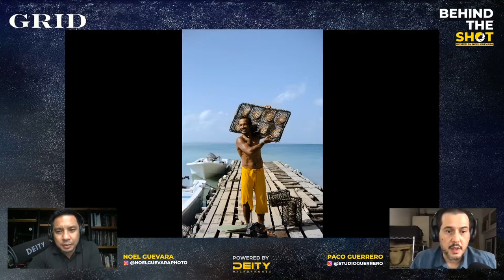Behind the Shot LIVE 16: Paco Guerrero on spearfishermen, freedivers, and pearl farms.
It’s travel & adventure week with GRID magazine!

Paco Guerrerro takes us back to the ocean with his photo stories on Samal spearfishermen, Filipino freedivers, and pearl farmers.

"Behind the Shot LIVE" is an online talk show hosted by Conservation & Wildlife Photographer/Filmmaker Noel Guevara that features top visual storytellers and their three favorite shots that have great stories behind them. The show streams live at 5pm on Mondays, Wednesdays, and Fridays.

Behind the Shot LIVE is powered by Deity Microphones Asia